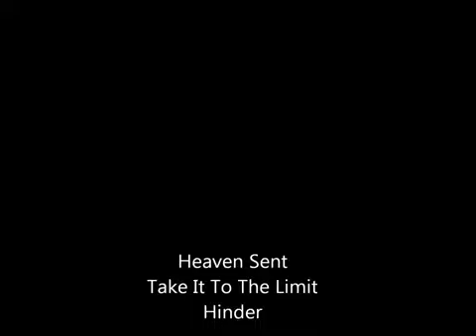Hinder - Heaven Sent (Audio)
Take It To The Limit - Album

Austin Winkler-Vocals
Joe"Blower" Garvey-Guitars
Mike Rodden-Bass
Cody Hanson-Drums

This is purely for the Love & Passion for The Music & It's Creators. GOD BLESS them all!